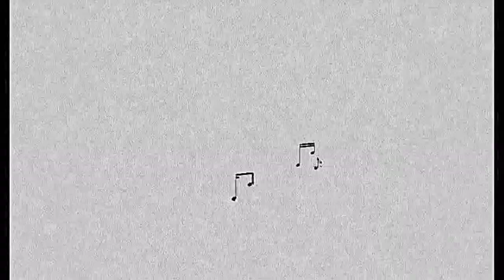331 - Forging a Percussion Career with John R. Beck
Timestamps
0:00 Intro and Hello
:40 Today in History: Sir Edward Elgar’s Birthday
5:09 Welcome to the show, John!
6:15 John’s career path
12:34 New Sousa Band
24:52 Uncertainty and doubt along a career path
37:20 Important skills for a successful career
47:13 Drum circle facilitation
57:26 What is a successful career?